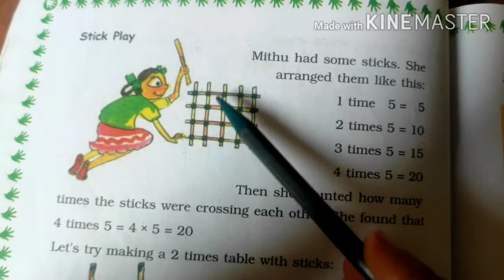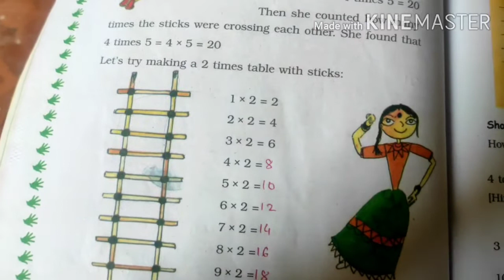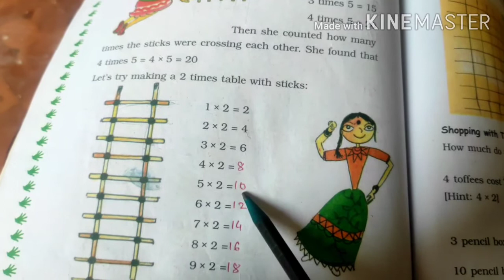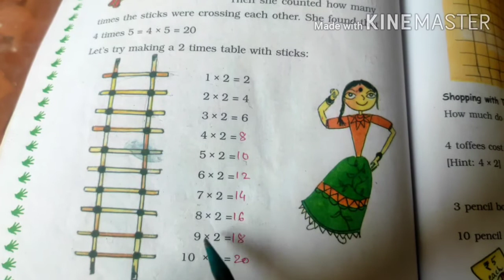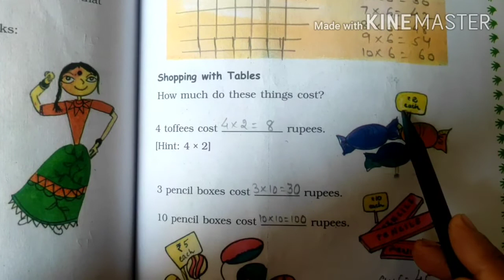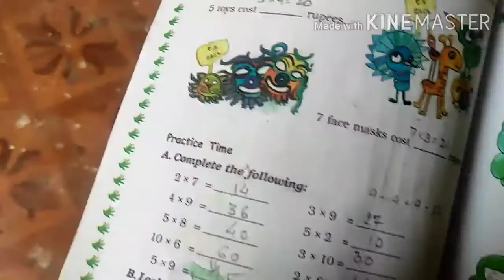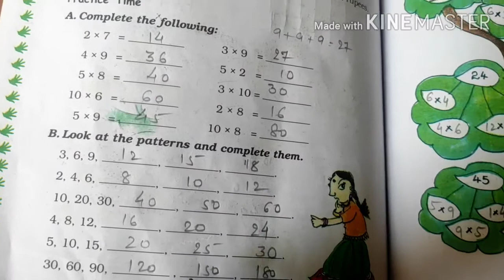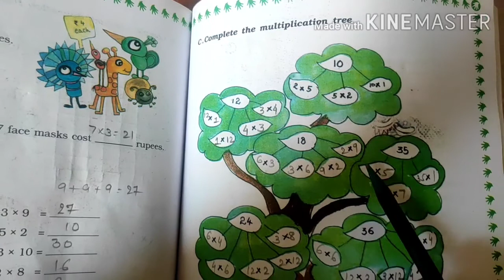Std-3 Maths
Ch-9- How Many Times(Part-2)